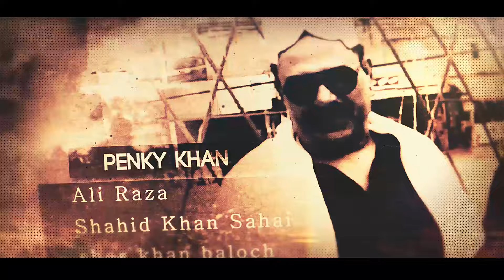Actor Part 7 Ditrect By Sher Khan Baloch